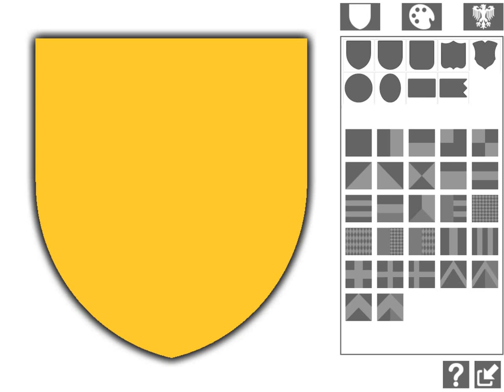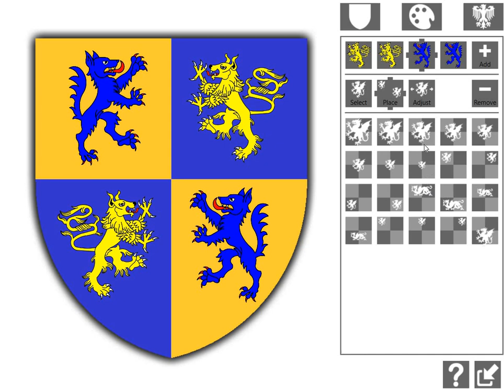Heraldry - How to make a shield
This video shows how to make a shield with my windows application Heraldry that is currently in alpha stage. You can follow the development on my Facebook

The images used on the shield was created by Christie L Ward